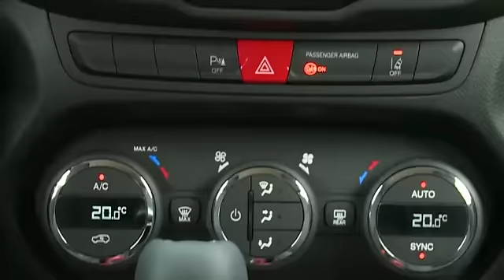Jeep Renegade / flotte.de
Der Neueste Jeep kommt aus dem Fiat-Crysler Konzern: der Renegade. Er ist tatsächlich ein Abtrünniger, denn nur das Design und der Name Jeep stammen aus Amerika, die Technik weitestgehend von Fiat. Die Basis bildet dabei der Fiat 500L.